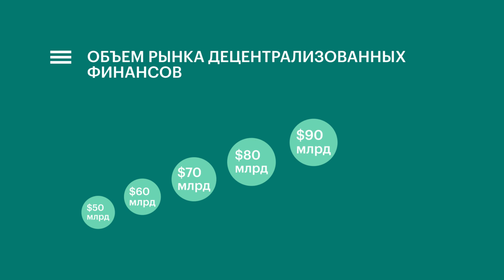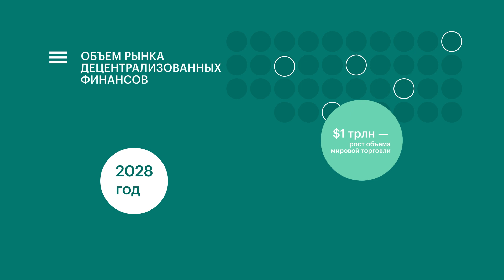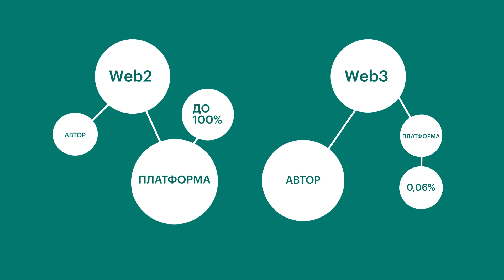Как блокчейн меняет финансовые инструменты в России, что такое Web 3.0 и причем здесь крипта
Второй эпизод нашего совместного со «Сбером» проекта «Цифрономика. Гид по цифровым активам». Сегодня обсудим децентрализованные финансы как явление.

Какими становятся активы на блокчейне и что в действительности означает токенизация финансовых инструментов?
Как работает финансовый блокчейн в России и зачем эта технология бизнесу и государству?
Что такое Web 3.0 и как это изменит бизнес технологических компаний?

Ведущий:
Никита Макаров

Гости:
Александр Нам, управляющий директор, директор лаборатории блокчейн, «Сбер»
Максим Григорьев, генеральный директор Ассоциации финансовых технологий «ФинТех»
Егор Кривошея, руководитель лаборатории блокчейн и финтех, «Сколково»

00:00 Начинаем
00:12 О чем рассказывает «Цифрономика» и зачем смотреть передачу
01:21 Что такое «дефай» и какова доля России в глобальной дефай-экономике
03:30 Как российские банки работают с децентрализованными финансами
07:43 Каковы риски в работе с «дефаем»
09:29 Вопросы от розничных инвесторов: отвечают гости программы
13:07 Что такое Web3 и как новая форма интернета связана с блокчейном
18:45 Заключительное слово ведущего
19:02 Инфографика: ключевые цифры и прогнозы